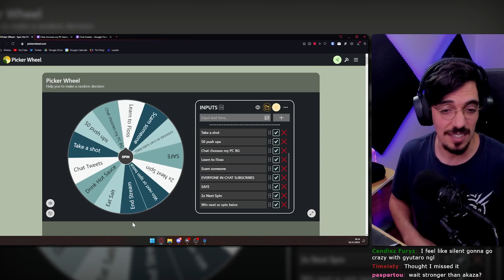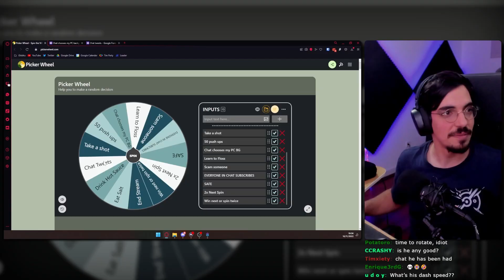Gyutaro Has Changed The Demon Slayer Meta!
Gyutaro is so strong in Demon Slayer Hinokami Chronicles, I'm so confident that I will spin the wheel every time I lose. The wheel is pain, but no worries, I just won't lose with Gyutaro.

0:00 Intro
0:16 Game 1
3:23 Game 2
5:28 Game 3
7:20 Pain